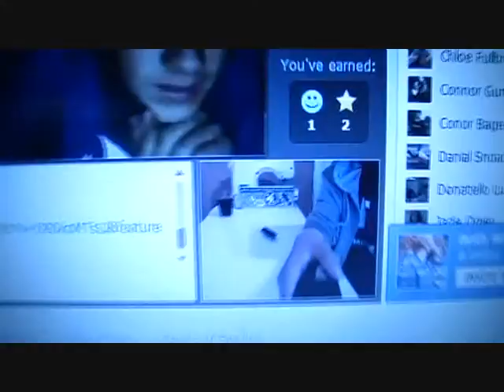i wanna kill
i really couldn't be bothered to edit dont hate about the editing